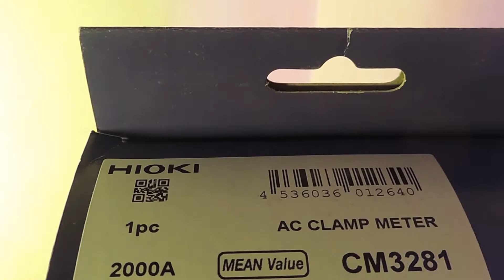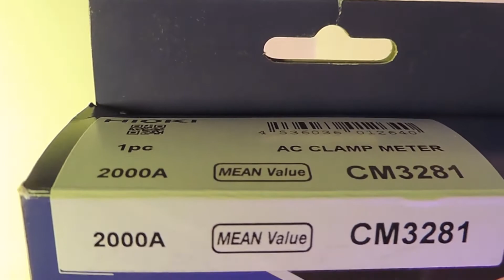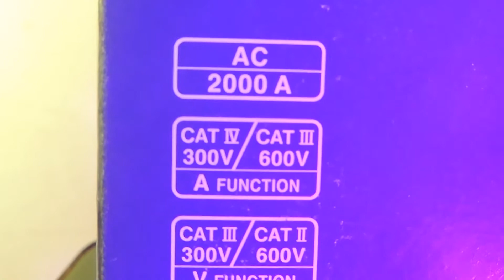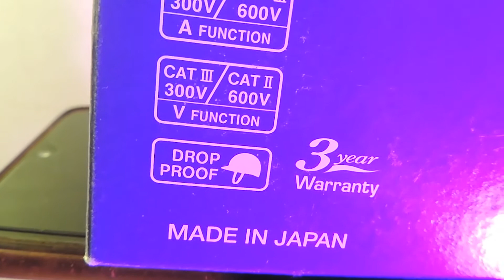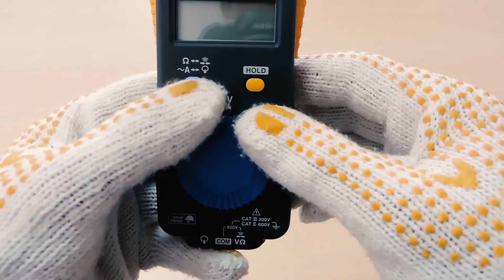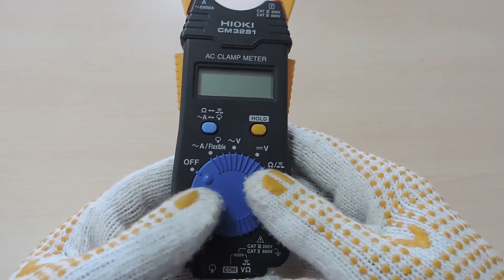Tang Ampere 2000A - Hioki CM3281 (Part 1) Unboxing dan Review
Video ini adalah unboxing dan review dari produk baru Hioki CM3281

produk ini dibuat untuk menggabungkan beberapa fungsi unggulan terutama pada pasar tang ampere dengan rating arus 2000A
1. Desain Clamp inovatif yang Besar dengan dimensi yang tipis memungkinkan untuk menjepit konduktor dengan mudah dan memungkinkan kemudahan melewati celah kabel yang sempit. Hal ini meningkatkan efisiensi kerja di tempat kerja.

2. Upgradeable. apabila memerlukan pengukuran arus dan diameter konduktor yang lebih besar, CM3281 dapa ditingkatkan fungsinya dengan penambahan flexibel clamp opsional. Penggunaan flexible clamp ini juga dapat memberikan tambahan kemudahan pada area yang sangat sempit.
＊ SENSOR SAAT INI FLEKSIBEL AC CT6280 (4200 A AC, Φ130 mm)

3. CM3281 memberikan semua fungsionalitas pengukur penjepit dan penguji kartu dalam faktor bentuk yang terakhir. Selain pengukuran arus, instrumen tunggal ini memberikan fungsi pengukuran tegangan, pemeriksaan kontinuitas, dan pengukuran resistansi.

4. Desain kokoh dan portabel yang tahan jatuh
Terlepas dari desainnya yang tipis dan ringkas, CM3281 memiliki rentang suhu pengoperasian -25 ° C hingga 65 ° C dan dapat menahan jatuh dari ketinggian 1 m ke beton. Tingkat durabilitas yang tinggi memberikan efisiensi biaya dalam mengurangi kerugian dengan mencegah kerusakan alat.

5. Dilengkapi dengan hard case yang kokoh dan ringan. Dengan berat 200g dan dimensi 222 mm (W) × 115 mm (H) × 46mm (D). memberikan proteksi tambahan yang semakin mengokohkan positioning produk yang awet dan bandel.